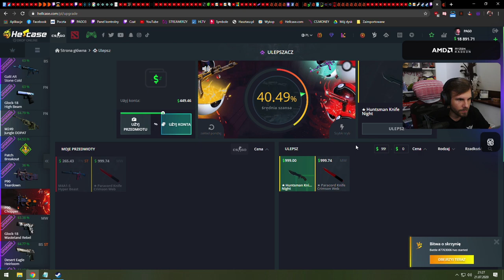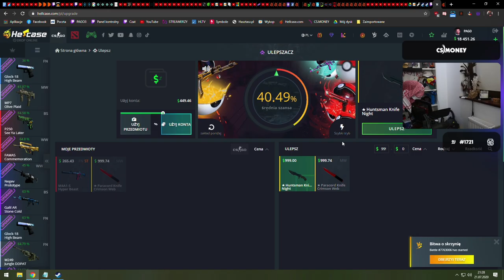PAGO PRAWIE WYGRAŁ KOSE 🤯💰 BYALI NIESAMOWITE AKCJE SPRAY 4K i CLUTCH 💪🏼 KOSA NA ŻYWO 🔥 - CSGO SHOTY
EMERITOS BANDITOS:
-Izak(support)
-PashaBiceps(IGL & sniper)
-peVoR(FirePower)

EX-VIRTUS.PRO:
-byali
-Snax
-kamil_
-phr
-Vegi